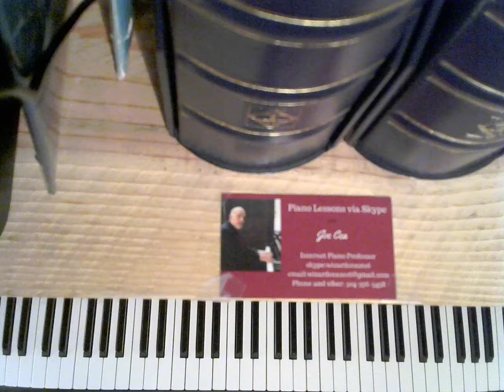Free Jazz Piano Lessons- Stride Piano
Stride piano tutorial on Duke Ellington's 'I didn't Know About You."
Played by jazz pianist Joe Cea

    skype: wizardcea2016

Your support helps keep music alive

Recommended Books

Debussy

Joplin